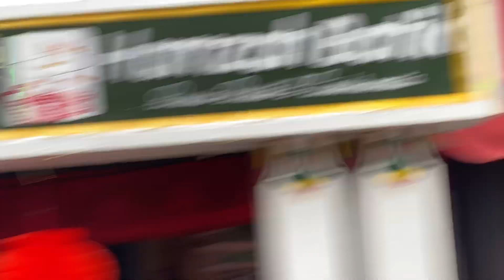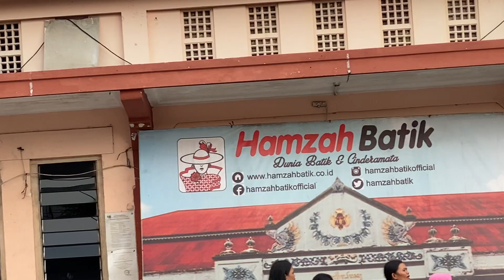pertunjukan kesenian di Hamzah Batik Yogyakarta